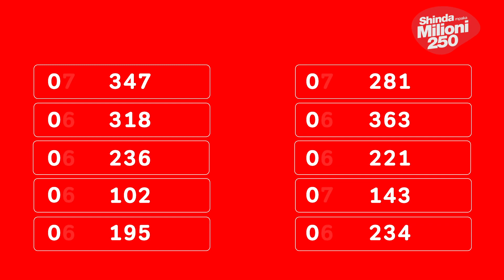Abubakari Simba wa Mfenesini Zanzibar ndio mshindi wetu wa leo wa MILIONI 1.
Abubakari Simba wa Mfenesini Zanzibar ndio mshindi wetu wa leo wa MILIONI 1. Endelea kununua bando na tumia Airtel Money upate nafasi ya kujishindia zawadi kibao! Shinda Dakika, SMS au MB papo hapo kwa kila muamala unaofanya. Shinda Shilingi MILIONI 1 kila siku.
TV, Friji  kila wiki. Pikipiki kila mwezi. Si hayo tu, pia utapata nafasi ya kujishindia milioni 50 kwenye droo kubwa ya Upige mwingi na Airtel, Nunua bando au tumia Airtel Money ushinde sasa!